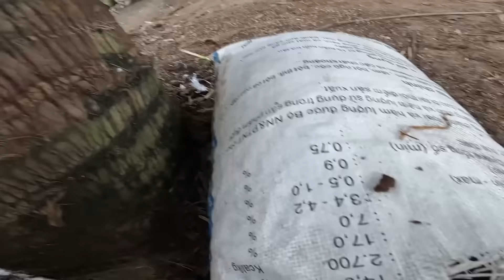Anh Ba Phải | Đại Chiến Xé Bảng Tên - Cái Kết Bất Ngờ